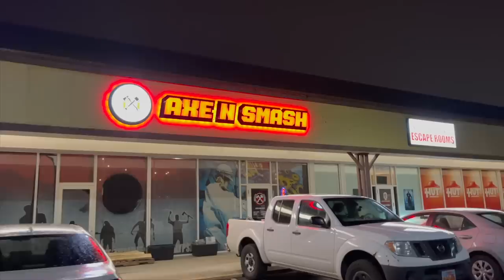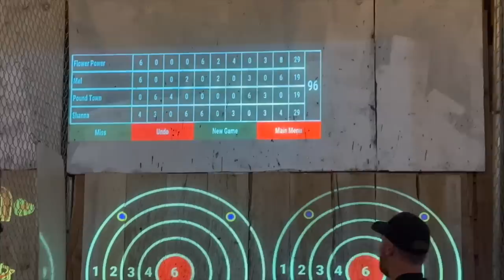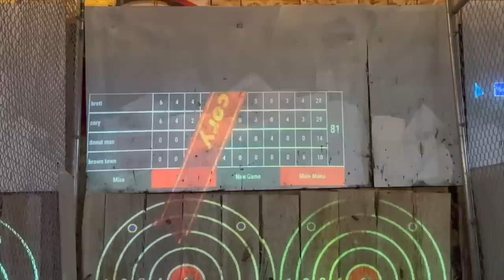Kesley Helps Reese With Her Party | Axe Throwing For the first time | Late Christmas Gift Arrived